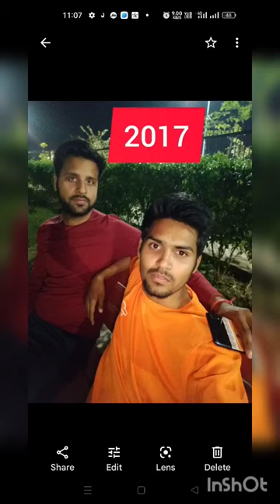Locopilot motivational video railway 🚒🚇